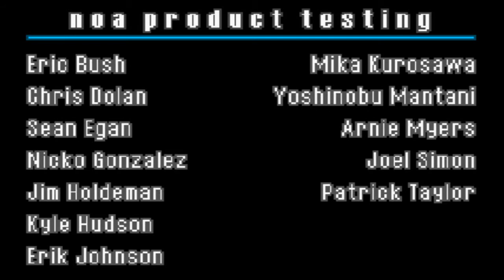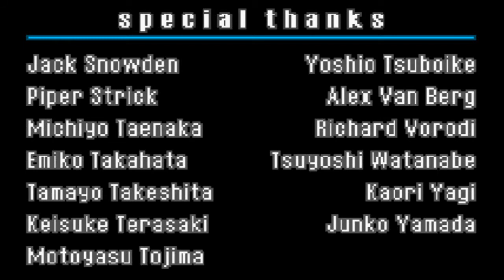MARIO VS. DONKEY KONG - PART #14 [HD]